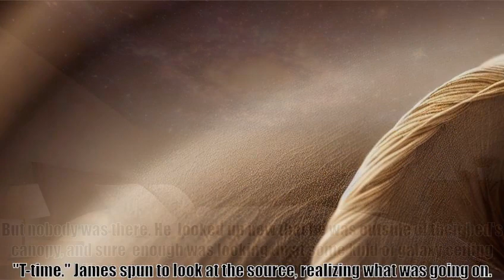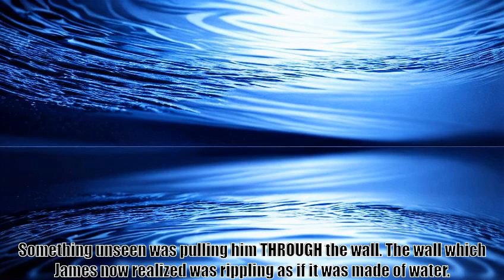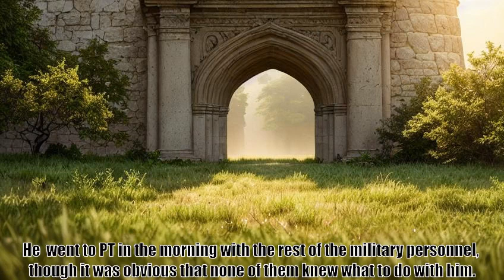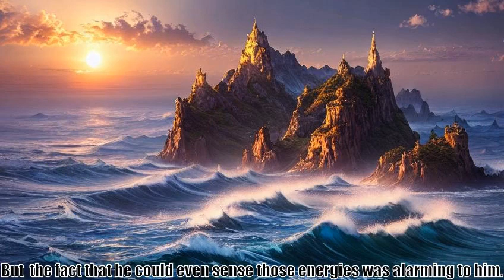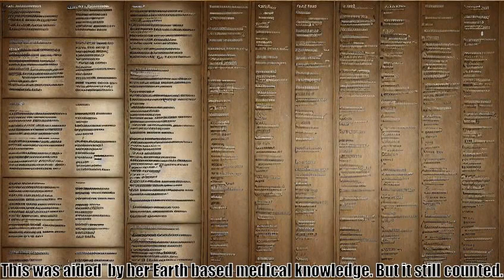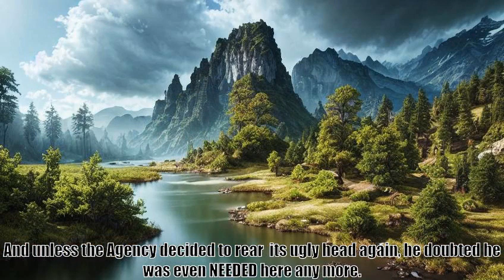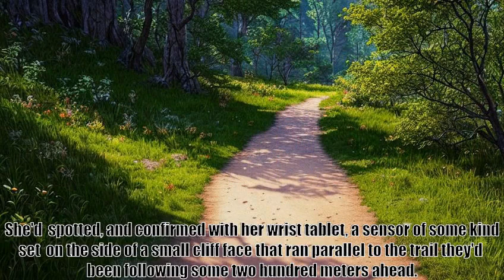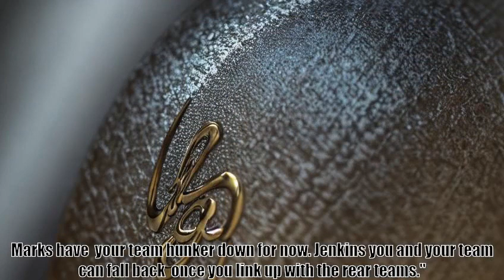Wait, is this just GATE Chapter 401